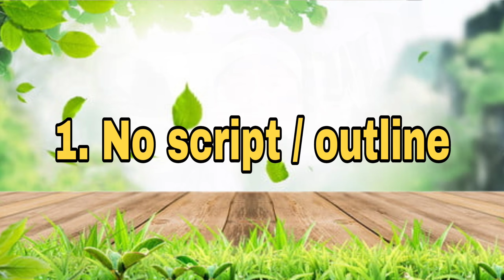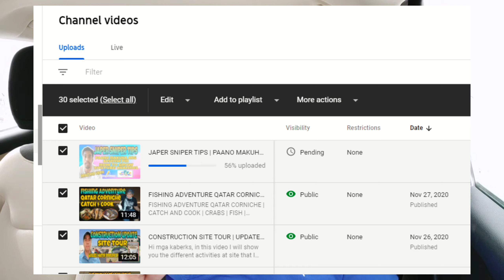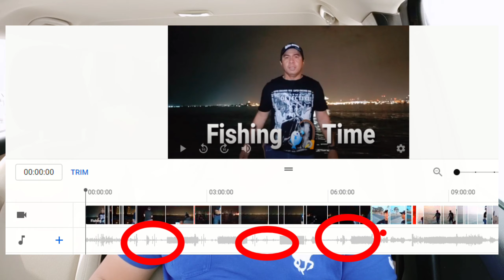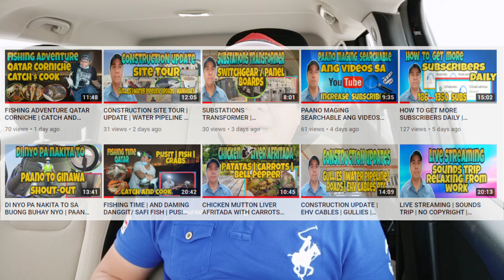9 WORST MISTAKES SMALL YOUTUBERS MAKE | PAANO MAIWASAN | TONSKIE TV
9 WORST MISTAKES SMALL YOUTUBERS MAKE | PAANO MAIWASAN | TONSKIE TV

Learn the 9 worst mistakes new and small youtubers make when starting off a YouTube channel at paano maiwasan to. These are some common mistakes that new youtubers make without even knowing and I share with you the best advice for new youtubers as well as tips for new/beginner youtubers on how to avoid these mistakes ngayong  2020.

pagkakamali ng small youtubers
mistakes small youtubers make,
biggest mistakes small youtubers make